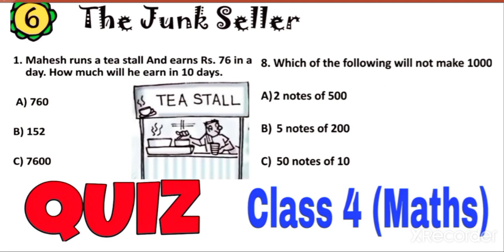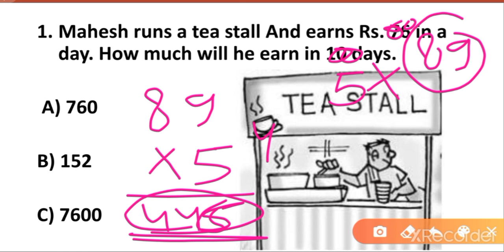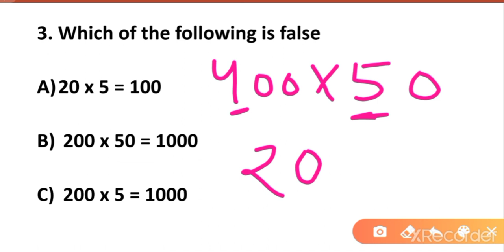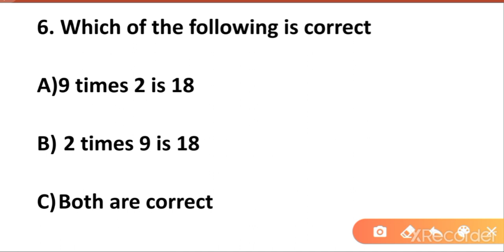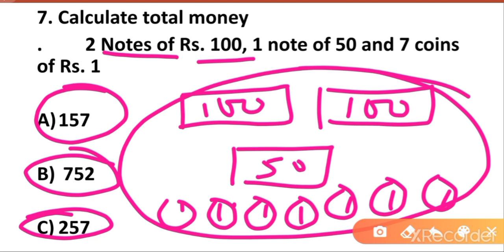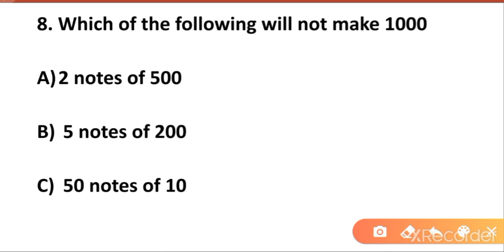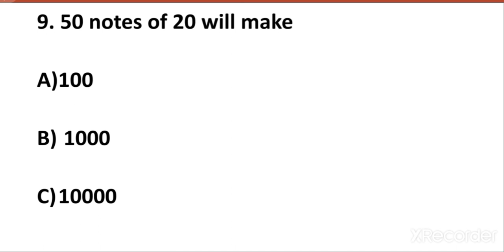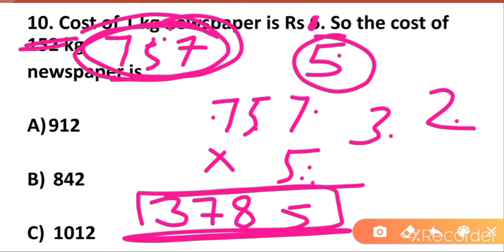QUIZ (Test Yourself) / the junk seller / Class 4 Ncert question answers / worksheet